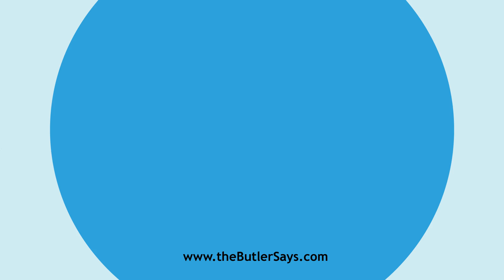Learn how to say this word: "Adenological"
This is the definition of "Adenological":
a.  Pertaining to adenology.